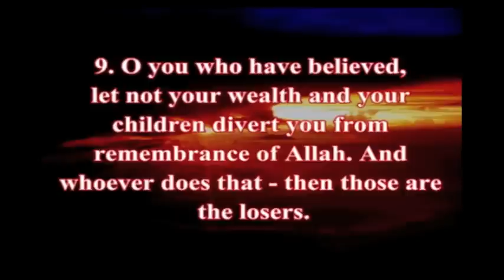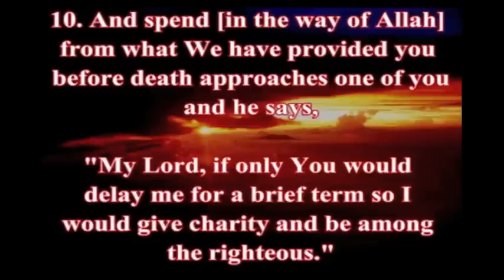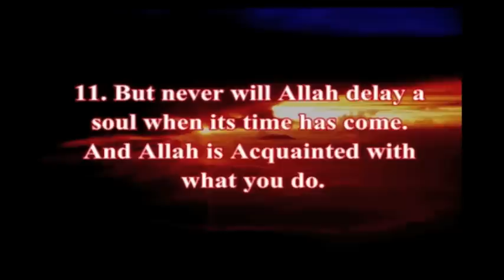Masjid Project in Canada | Sadaqa Jariya Opportunity For YOU For 100 Years...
to feed your soul now. Masjid Project in Canada | Sadaqa Jariya Opportunity For YOU For 100 Years...This centre is led by Sheikh Ziaullah Khan.

with your friends on Facebook to get rewards instantly!